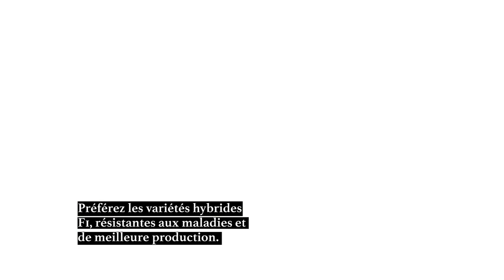Nos conseils de culture : aubergines